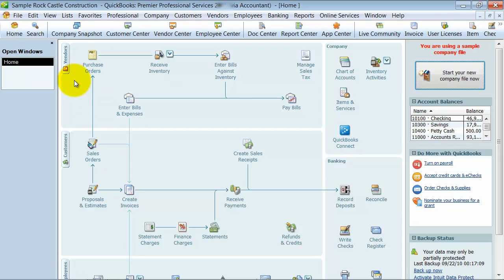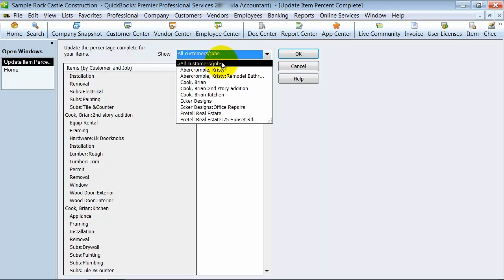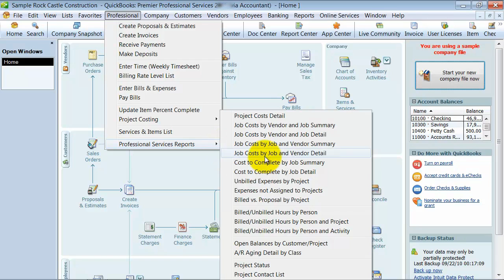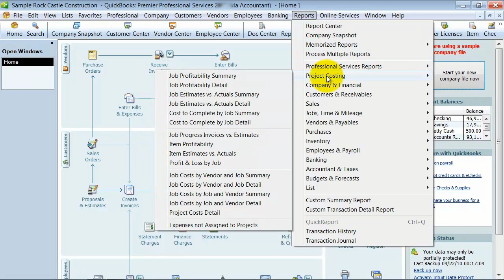Professional Services Edition - QuickBooks Pro Sunset - Premier - QuickBooks Expert Tutorial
If you have a Professional Services firm, then QuickBooks Professional Edition has a solution for you.  This video explains the differences in the Professional Services Edition and how those managing firms can use these industry specific tools to help manage their businesses. Premier and Enterprise only.

00:00 Tutorial Markers
00:30 Navigation Professional Services Edition Home Screen
00:47 Menu Options
01:11 Bill Rate Levels
01:42 Updating item percent complete
02:05 Reports for Professional Services Edition